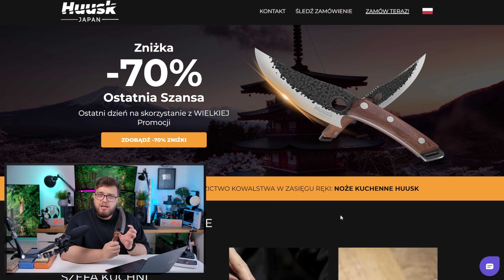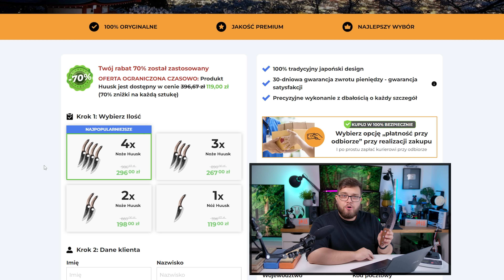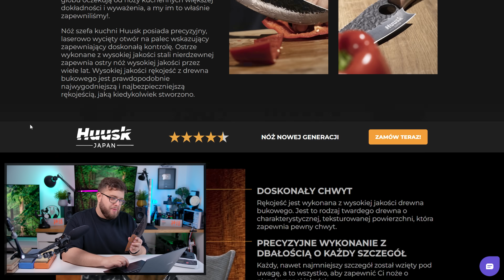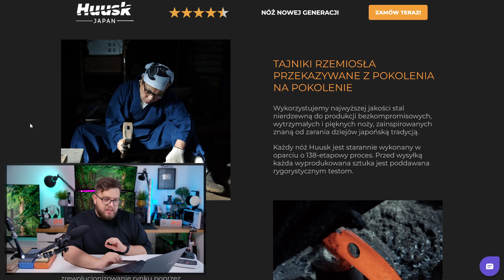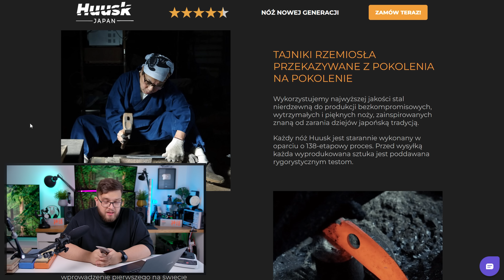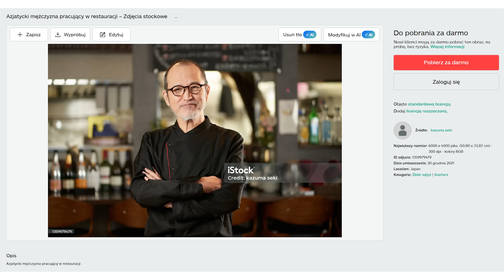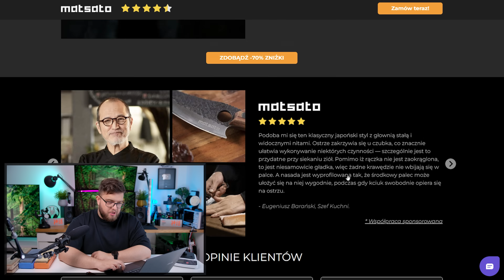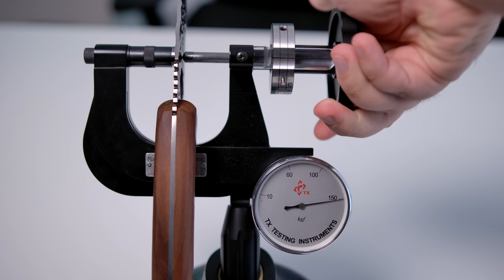Kupiłem NÓŻ, który PODBIŁ INTERNET - Huusk Japan / Matsato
Ten nóż podbił internet, więc muszę go Wam pokazać.